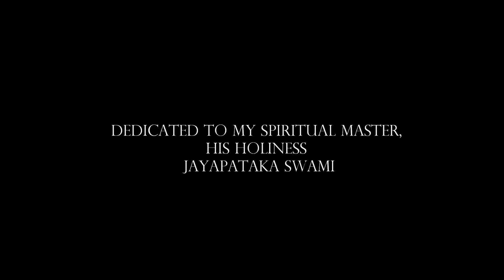The Caribbean Bus Tour 2015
Follow along as the Iskcon Youth Bus Tour ventures for the 1st time ever to the Caribbean.